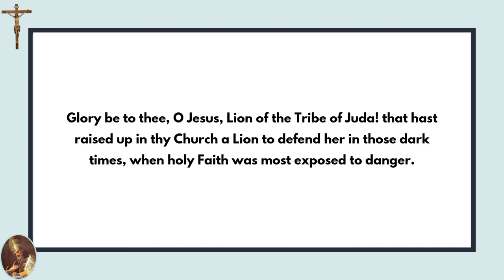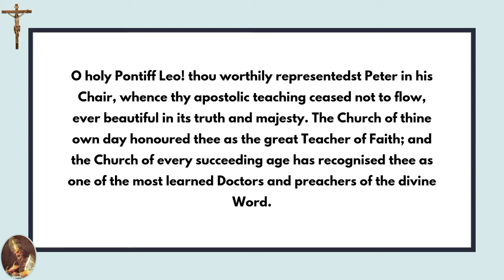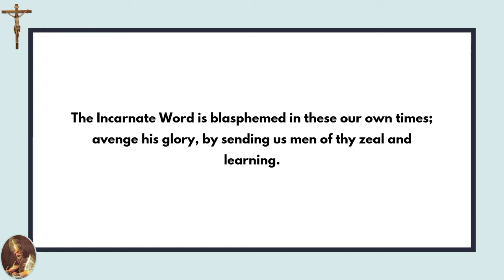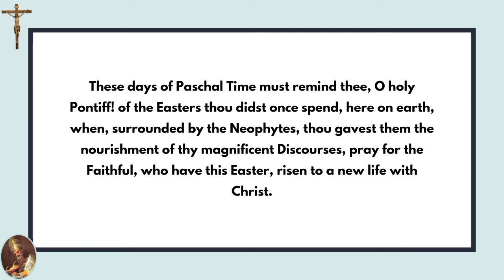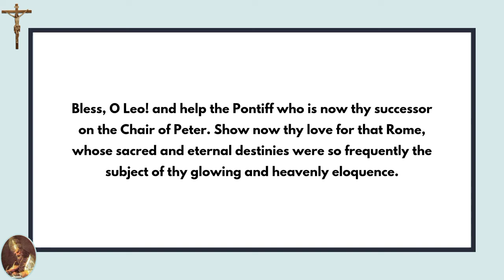Novena to St Leo the Great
The prayer in this video is said for 9 Consecutive times from November 1 - 9.

Glory be to thee, O Jesus, Lion of the Tribe of Juda! that hast raised up in thy Church a Lion to defend her in those dark times, when holy Faith was most exposed to danger.

Thou chargedst Peter to confirm his Brethren (St. Luke, xxii. 32.); and we have seen Leo, in whom Peter lived, fulfil this office with sovereign authority. We have heard the acclamation of the holy Council, which, in admiration at the heavenly teachings of Leo, proclaimed the signal favour thou conferredst on thy Flock, when thou badest Peter feed both Sheep and Lambs.

O holy Pontiff Leo! thou worthily representedst Peter in his Chair, whence thy apostolic teaching ceased not to flow, ever beautiful in its truth and majesty. The Church of thine own day honoured thee as the great Teacher of Faith; and the Church of every succeeding age has recognised thee as one of the most learned Doctors and preachers of the divine Word.

From thy throne in heaven, where now thou reignest, pour forth upon us the understanding of the great Mystery which thou wast called on to defend. Under thy inspired pen, this mystery grows clear; we see how sublimely it harmonises with all other mysteries; and Faith delights at gaining so close a view of the divine object of its belief. Oh! strengthen this Faith within us.

The Incarnate Word is blasphemed in these our own times; avenge his glory, by sending us men of thy zeal and learning.